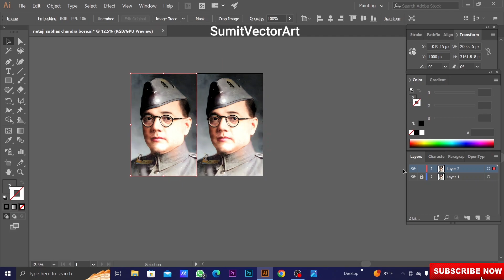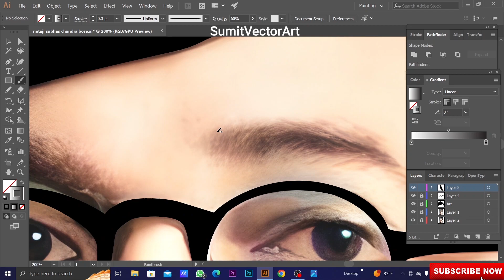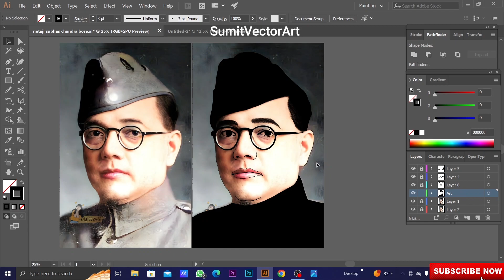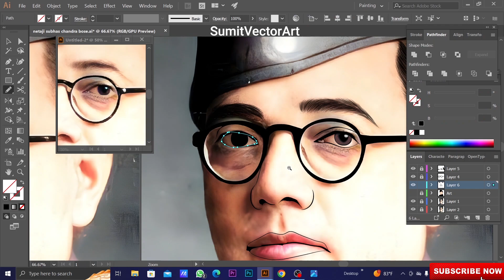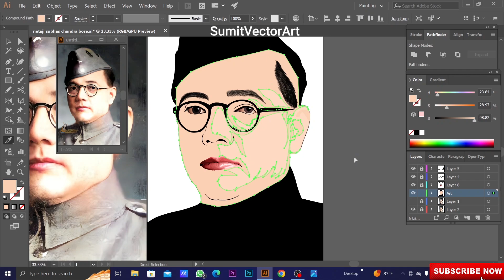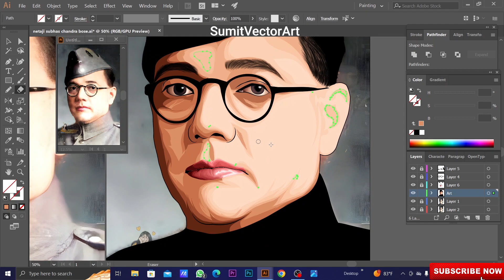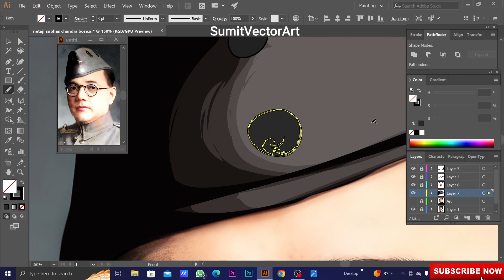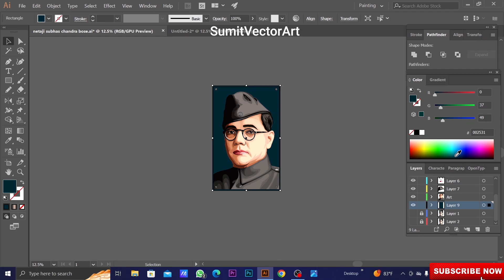Illustrating Netaji Subhas Chandra Bose: Vector Art Tribute | Vector Portrait Creation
✨ Join me in this artistic tribute as I create a beautiful vector portrait of Netaji Subhas Chandra Bose using Adobe Illustrator. This video showcases the Vector Art process of crafting a compelling digital portrait, providing insights into the artistic journey of paying homage to a remarkable historical figure. Witness the meticulous creation and attention to detail, from the initial sketch to the final strokes. 💖